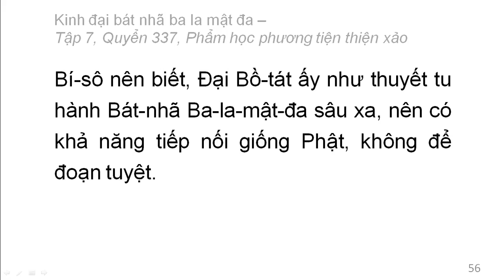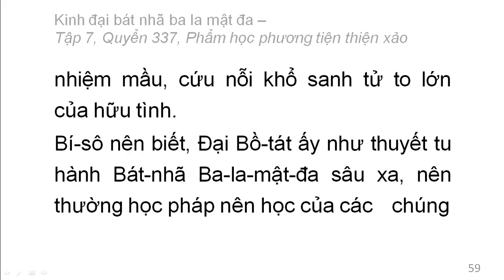Quyển 337: Kinh đại bát nhã ba la mật đa - Phẩm học phương tiện thiện xảo (rất hay) (337/600) (4)